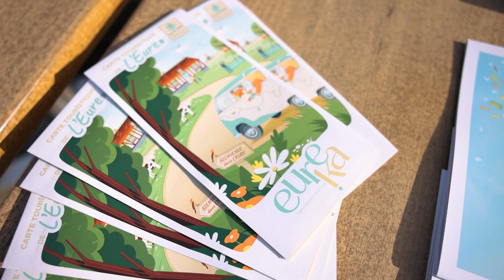🚌 Roadshow Eureka - étape 8 : Perriers-sur-Andelle